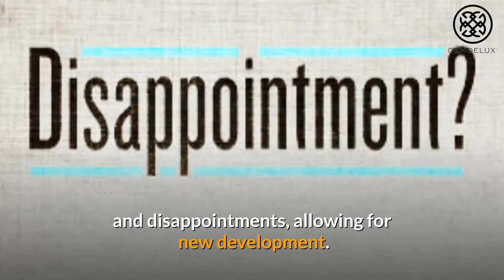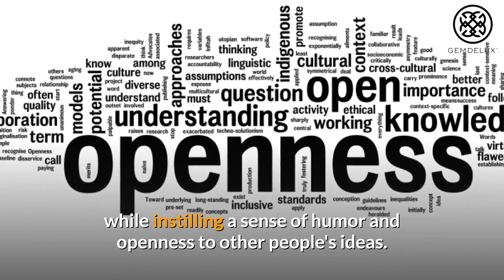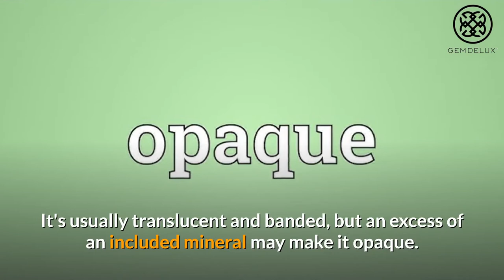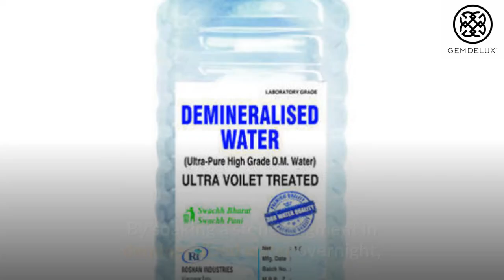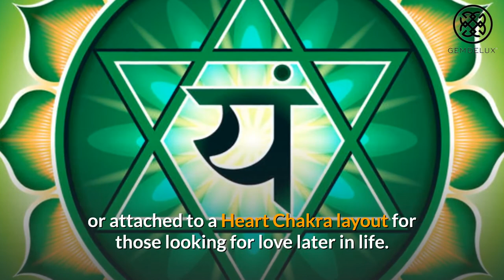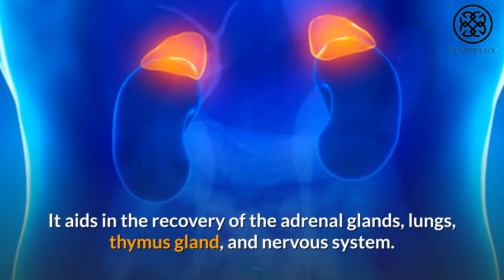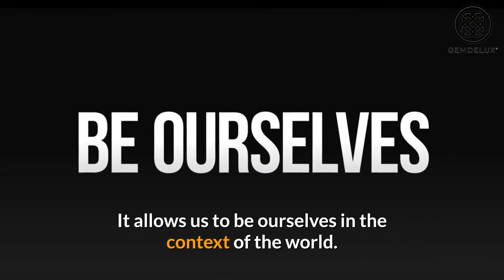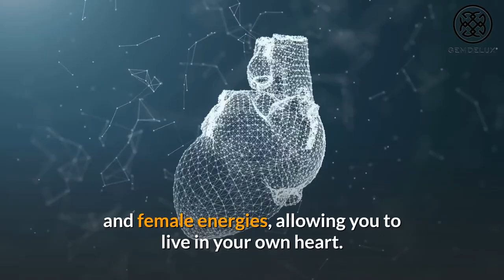Green Aventurine Gemstone Complete Details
In This Video, We are going to talk about green aventurine stone.

Green Aventurine is known as the "Stone of Opportunity," and is considered the luckiest of all crystals, especially for manifesting fortune and riches, as well as increasing favor in competitions and games of chance. Its winning energy makes it an excellent ally for improving one's chances in any case, whether it's a first date, a tax audit, or landing a promotion. To reap its rewards, one just needs to be near it.

This lovely stone, on the other hand, isn't just a luck magnet; it also aligns conditions so that "opportunity" is unavoidable. Green Aventurine aids in the release of old patterns, habits, and disappointments, allowing for new development. It instils hope and a zest for life, helping one to confidently step forward and accept change. It improves one's imagination and motivation, as well as one's perseverance in overcoming life's challenges. It also boosts one's decisiveness and leadership skills while instilling a sense of humor and openness to other people's ideas.

About the Channel:
Gemdelux it’s a community of enthusiasts who loves gemstones. For centuries, humans have looked to minerals, gemstones, and crystals for energy and healing powers. Even the Ancient Egyptians and Ancient Greeks believed that gemstones such as quartz, lapis, turquoise, and emerald had healing benefits and the ability to ward off danger.

There are over 4,000 different types of minerals in the world, and at Gemdelux we will discover some of the most famous stones in the world—from mesmerizing and ethereal amethyst to bold and dramatic black onyx. Among the many types of stones found on Earth, each one has its own distinct color, which gives it special healing effects that help to restore and balance the energy body. In fact, color has a profound effect on the brain, influencing our internal chemistry through the interaction of light frequencies in our eyes and our perception of the color spectrum.